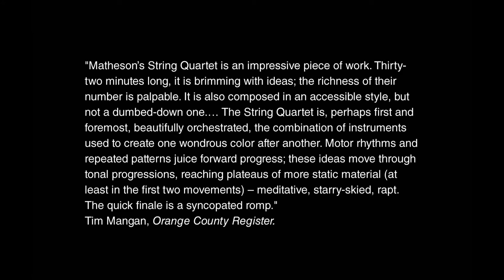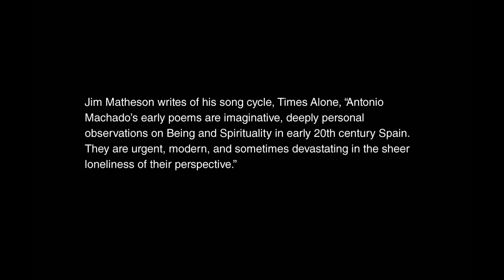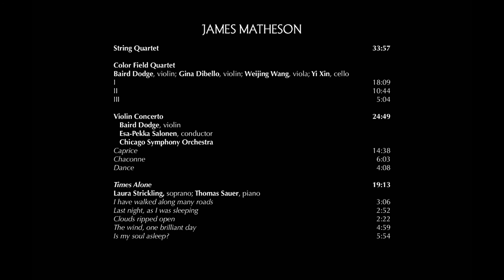James Matheson Preview YAR25670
The Music of James Matheson is available for purchase at the Yarling Records

The Music of James Matheson
Featuring World Premiere Recordings of:
1) String Quartet
2) Violin Concerto, Baird Dodge, violin and Esa-Pekka Salonen conducting the Chicago Symphony Orchestra
3) Times Alone, a song cycle

The story of this recording begins with James Matheson’s Violin Concerto, which he wrote for violinist Baird Dodge and conductor Esa-Pekka Salonen as a commission from the Chicago Symphony Orchestra and the Los Angeles Philharmonic.  This album includes the concerto’s premiere performance in Chicago on the evening of December 15th, 2011, with Esa-Pekka Salonen leading the CSO with Baird Dodge as soloist.

Composer James Matheson lives in New York.  But many cities, Los Angeles among them, claim him for their own.  This humble, friendly and informal man, hashing out a compositional hurdle with a student on one day, is the same person on other days who wins Guggenheim and Charles Ives Living Awards and takes curtain calls from the most important stages in concert halls around the world.

The album includes the Matheson's String Quartet, described by Tim Mangan in the Orange County Register warmly: “Matheson’s String Quartet is an impressive piece of work. Thirty-two minutes long, it is brimming with ideas; the richness of their number is palpable….  The String Quartet is, perhaps first and foremost, beautifully orchestrated, the combination of instruments used to create one wondrous color after another. Motor rhythms and repeated patterns juice forward progress; these ideas move through tonal progressions, reaching plateaus of more static material (at least in the first two movements) – meditative, starry-skied, rapt. The quick finale is a syncopated romp.”

Also on this recording are soprano Laura Strickling and pianist Thomas Sauer performing Matheson’s song cycle Times Alone.  Jim set his songs to English translations by the eminent poet Robert Bly.